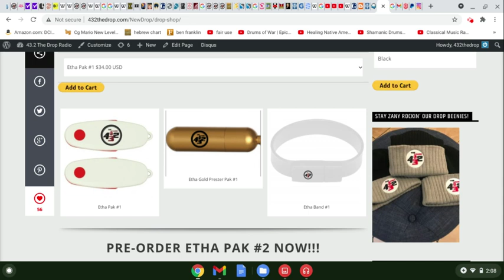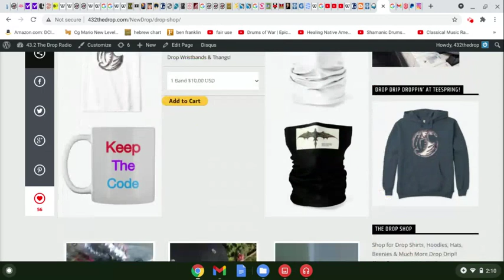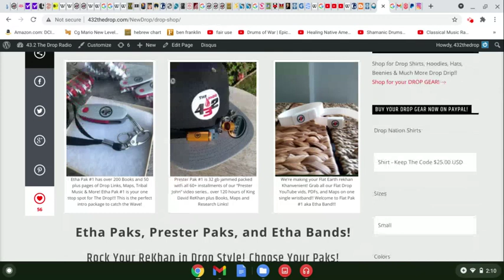khandrop 2021 | PRE-ORDER YOUR ETHA PAK #2 TODAY!!!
or Hit the link in our profile to purchase Etha Pak #2 in The Drop Shop!

Ahab to the Tribe!!!